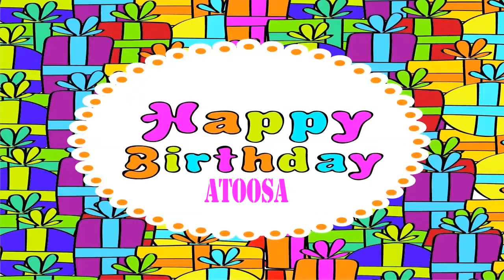Atoosa Wishes & Mensajes - Happy Birthday